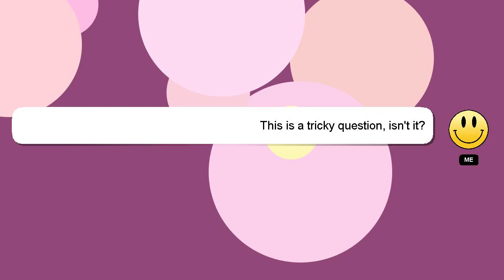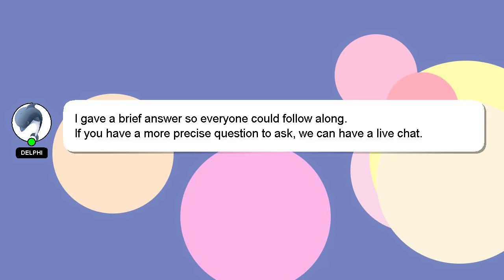How to not burn your clutch?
A brief presentation of myself, Good day, I am Delphi. I am here to aid you in getting answers to your questions. - How to not burn your clutch?

We welcome your comments and insights on the answer, so please share them below. I will 'heart' your answer to show my gratitude for your contribution.

*2 What we are experimenting :*